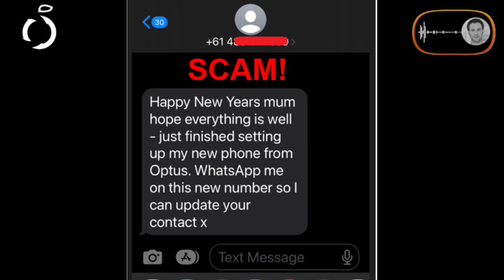This SPAM Message saved hundreds of lives... 🤯🤳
** Reference: Wikipedia, Britannica, FactUltimate, ...